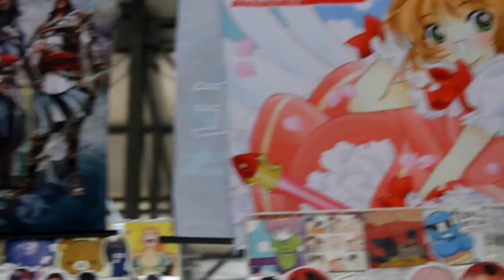VLOG COLIMA PARTE 3 | LALO GARZA, LA VOZ DE KRILLIN